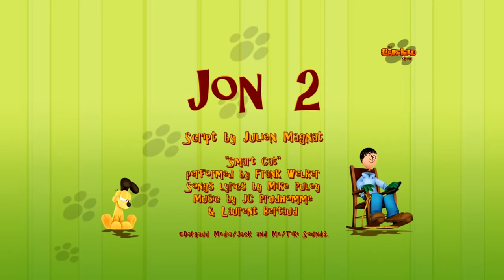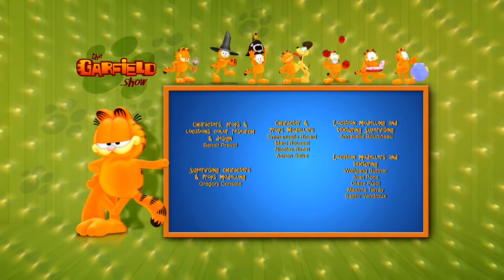Odie is the best of dogs! - New Selection